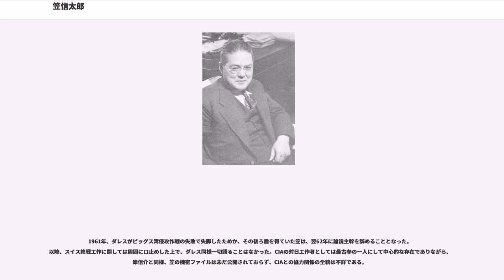笠信太郎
笠 信太郎（りゅう しんたろう、1900年12月11日 - 1967年12月4日）は、日本のジャーナリスト。社長不在時代の朝日新聞で常務取締役論説主幹をつとめ、信夫韓一郎、永井大三とトロイカ体制をしいた。また、昭和研究会メンバーなどもつとめ、政界のフィクサーや、CIA協力者としても活動した。

化粧品店を営む笠与平・峯子の長男として、福岡市上土居町（現・博多区店屋町）に生まれる。幼名は与三郎。福岡県立中学修猷館（現・福岡県立修猷館高等学校）を経て、1925年東京商科大学（現・一橋大学）本科を卒業。1926年同研究科を退学する。三浦新七ゼミ出身。

1928年4月大原社会問題研究所研究助手、1931年同研究員を経て、大内兵衛が朝日新聞社主筆で中学・大学の先輩でもある緒方竹虎に推薦して、1936年1月朝日新聞社に入社し、同年9月論説委員となる。同じく朝日新聞社論説委員の佐々弘雄や記者の尾崎秀実らとともに近衛文麿のブレーン組織「昭和研究会」に参加してその中心メンバーの一人となり、近衛を取り巻く朝食会（水曜会）のメンバーともなった。

昭和研究会には稲葉秀三や勝間田清一ら企画院の革新官僚とソ連スパイ尾崎秀実をはじめとする転向左翼ら所謂「国体の衣を着けたる共産主義者（近衛上奏文）が結集しており、彼らはマルクス主義に依拠して戦争を利用する上からの国内革新政策の理念的裏付けを行い、国家総動員法の発動を推進し、近衛新体制生みの親として大政翼賛会創設の推進力となった。

笠は昭和研究会の東亜政治研究会委員、東亜経済ブロック研究会委員、文化問題研究会委員、政治動向研究会委員、経済情勢研究会委員を務め、1939年12月に笠が出版した『日本経済の再編成』（中央公論社）は、国家総動員法の広汎な発動により日本経済を自由主義的市場経済から公益優先主義的計画経済に移行させる第二次近衛内閣の経済新体制の理論的支柱となった。

笠は、日本経済の再編成の中で、第三次近衛声明後の我が国の軍事行動は、「治安工作と並行して抗日勢力の徹底的破砕を目指して進められねばならぬ」と主張し、企業が利潤確保の為やむを得ず闇市場に物資を流し闇価格を高騰させ或いは商品の品質や労働者の待遇条件を落とすこと等、政府の物資統制や戦時インフレ抑止政策が発生させる様々な弊害の除去に藉口して、物資のみならず企業の利潤および経営にまで統制の範囲を拡大させる必要性を説いて国家総動員法の発動を推進し、また『中央公論』昭和十四年十一月号「事変処理と欧州大戦」という座談会（出席者は、笠信太郎、和田耕作、平貞蔵、牛場信彦、西園寺公一、聽濤克己、角田順、後藤勇）の中では、公然と自由経済の復活と複数政党政治と言論の自由を否定した。

1940年6月から9月にかけて笠は、小川平吉のブレーンであった山本勝市が国民精神文化研究所機関紙上に発表した「笠信太郎氏日本経済の再編成批判」によって批判された。同年10月ヨーロッパ特派員としてドイツ駐在を発令され渡欧するが、戦乱のため帰社の見通しが立たず、東京本社欧米部ヨーロッパ特派員として滞欧を続けることになり、1943年10月スイスへ移動、ベルンに滞在。同地に滞在していたアメリカの情報機関OSS（Office of Strategic Services：アメリカ戦略情報局、CIAの前身）の欧州総局長であったアレン・ダレス（後のCIA長官）を仲介とした、対米和平工作に協力している。和平工作時、スイスから和平締結を求める東郷茂徳外相宛て電報を緒方竹虎（当時内閣顧問）に送付（結果的には未達）したことで、緒方や近衛文麿など、政権中枢とのコネクションを有しているものと米国側に把握されていた。

戦後は1948年2月に帰社。同年5月論説委員、同年12月東京本社論説主幹、1949年12月朝日新聞論説主幹、1951年11月取締役・論説主幹、1956年12月常務取締役・論説主幹となり、1962年12月に辞任するまで14年間にわたって論説主幹を務めた。

この時期の朝日新聞社の経営陣は、社主の村山長挙が1960年6月に社長に復帰するまで社長不在であり（村山は1951年11月から1960年6月まで会長）、代表取締役専務取締役の信夫韓一郎、常務取締役・東京本社業務局長の永井大三と笠のトロイカ体制を取っていた...